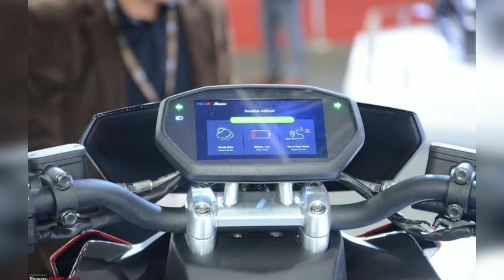TVS registers 'Ronin' aka Zeppelin product name|tvs Zeppelin launched|tvs Zeppelin Confirmed india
TVS registers 'Ronin' aka Zeppelin product name|